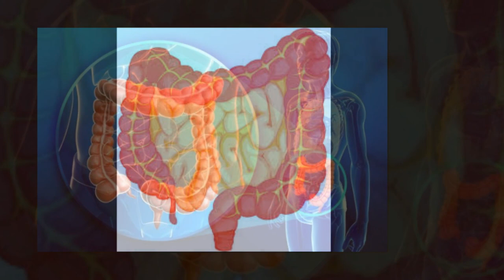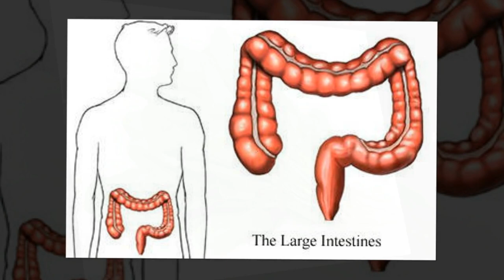పెద్ద ప్రేగును శుభ్ర పరిచే అద్భుతమైన చిట్కాలు! | Tips to Clean Colon Natural | Arogya Mantra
If you must take off about a pounds and also are searching for an answer to dispose of digestive problems and pustules breakouts, an all-natural colon restore may perhaps hardly be what you wish. Colon purge is actually a alter which is helping detoxify your group and improves your digestive energy also as the final good quality of the woman. Curious to realize related this technique and the way you could disinfect your innards the use of a few uncomplicated dwelling house remedies.